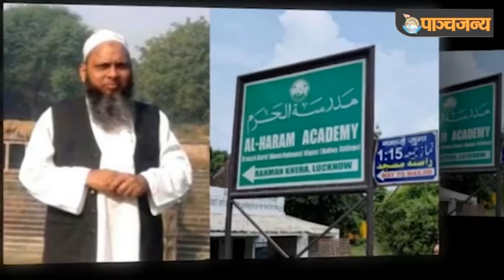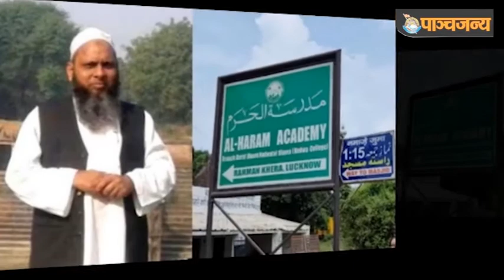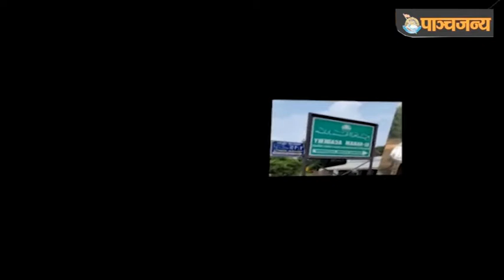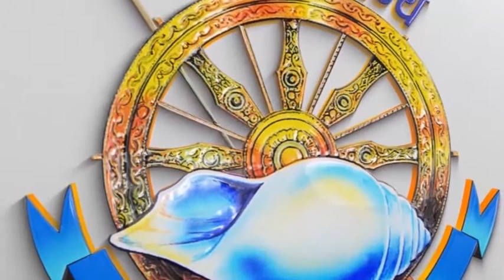Umar Gautam का Zakir Naik से गहरा नाता, ऐसे कराता था धर्मांतरण | UP Conversion Case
हजार से ज्यादा हिंदुओं का धर्मांतरण कराने वाले उमर गौतम के मामले में हर रोज चौंकाने वाले खुलासे हो रहे हैं...कैसे वो स्कूली बच्चों, महिलाओं और गरीब हिंदू परिवार के लोगों को अपना शिकार बनाता था और उनका धर्म परिवर्तन कर इस्लाम कबूल करने के लिए उन्हें उकसाने की कोशिश करता था. इसके लिए लालच दिया जाता था और उन्हें उनके ही धर्म के खिलाफ भड़काने की साजिश रची जाती थी. अपने इस पाप का कबूलनामा वो खुद एक पुराने वीडियो में करता दिख रहा है...